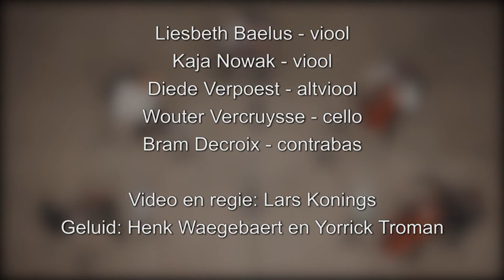George Onslow - String Quintet in C minor op. 38 "The Bullet" - III.Andante sostenuto Convalescenza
St. George Quintet
Liesbeth Baelus (violin) - Kaja Nowak (violin) - Diede Verpoest (viola) - Wouter Vercruysse (cello) - Bram Decroix (double bass)
video: Lars Konings
sound: Henk Waegebaert
mix & mastering: Yorrick Troman
thanks to Concertgebouw Brugge, Beeldenstorm, de Vlaamse overheid
recorded in Concertgebouw Brugge (Kamermuziekzaal) january 8th 2021